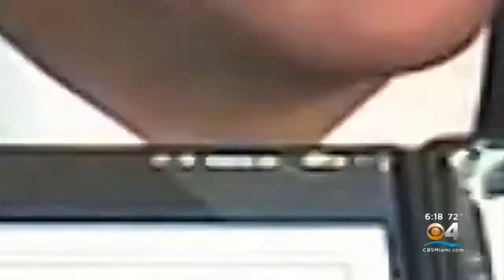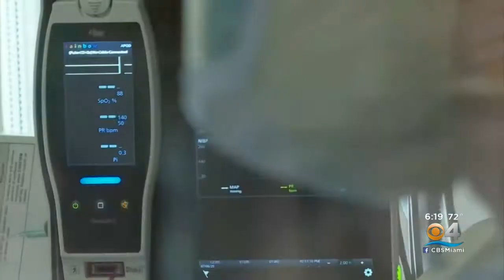2021: A Year In Review - Year Two Of COVID In South Florida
CBS4's Hank Tester takes a look back.